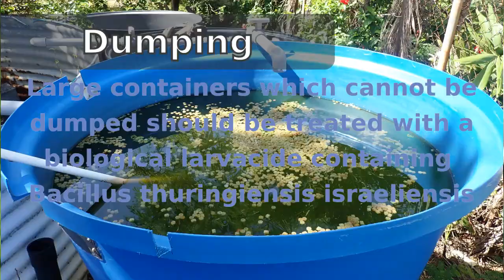Mosquito Control: Finding and Destroying Breeding Sites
Following news of active dengue transmission on Guam, I spent part of a lab session showing my University of Guam General Entomology students how to find and destroy mosquito breeding sites.